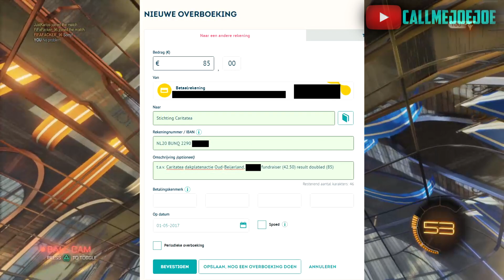So many painted wheels... | 200+ import trade ups on rocket league | Crimson Kalos out turbo tradeup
If you still want to donate (put Charity in your message) here is the

These are my livestream highlights from about 10 livestreams consisting of an average of 3 hours per livestream. Also the crimson kalos wheels I got during my 10k subscriber livestream sadly they weren't titanium white kalos or roulette wheels. Also
everyone thought I didn't have the pixelarmy luck, but with the painted ara's I kinda proved them wrong with this insane luck! And the purple lightning wheels I got during my 10 hour charity livestream, which in this video I show the proof that I did in fact send the money.

My psn: CallMeJoeJoe (not Call Me Joe Joe)

My favorite Rocket League YouTubers:
F2 NeatMike, Pickapixel, F2 Jon Sandman, F2 Woofless, TheLlamaSir, TheCampingRusher, Linkuru, JHZER, Kronovi and much more.

The songs:
5. Certified tora: Jo Cohen & Sex Whales - We Are (Non Copyrighted Trap)
7. Painted discotheque: Trap --  TheFatRat - Xenogenesis [Tasty Release]
9.  Pianted discotheques: Adele - Hello (Marshmello Remix) (Best Non-Copyrighted Remix) (Best Drop Ever) (Remix To Tell You) (Bass Boosted Hello Remix)

Hope you guys enjoyed as much as I did getting them! Have a great day everyone!